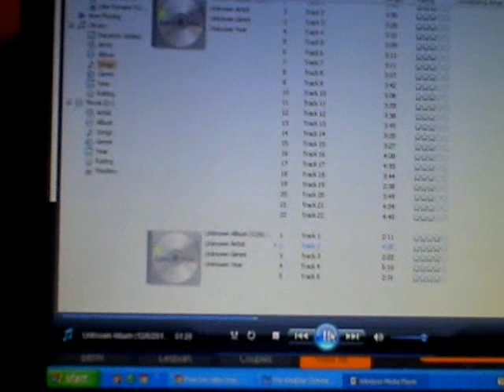sample of god on a track (song) aka gunn hill aka americo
play/ more